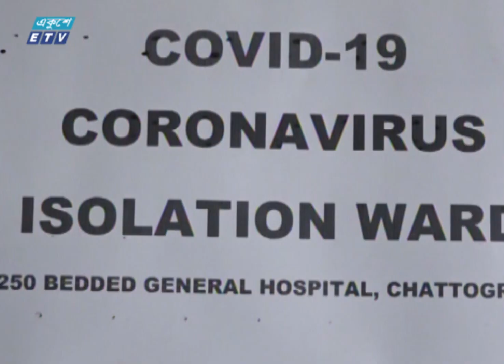করোনায় একদিনে আরো ৩৫ জনের মৃত্যু, বয়স্কদের সুরক্ষায় বিশেষ দৃষ্টি দেয়ার আহ্বান | ETV News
করোনায় একদিনে ৩৫ জনের মৃত্যু হয়েছে। আক্রান্ত দুই হাজার চারশ’ ২৩জন। এ নিয়ে আক্রান্তের সংখ্যা ছাড়ালো ৫৭ হাজার আর মৃত্যু ৭৮১। সুস্থ হয়েছেন ৫৭১জন। পরিবারের বয়স্কদের সুরক্ষায় বিশেষ দৃষ্টি দেয়ার নির্দেশনা দেয়া হয় স্বাস্থ্য অধিদপ্তরের বুলেটিন থেকে। রিপোর্টে আরো জানাচ্ছেন আকবর হোসেন সুমন।

২০০০ সালের ১৪ই এপ্রিল এটি সম্প্রচার কার্যক্রম শুরু করে। টিভি চ্যানেলটির খবরে নতুনত্ব ও অভিনবত্ব থাকার কারণে দর্শকদের কাছে বিপুল জনপ্রিয়তা লাভ করে। দেশ বিদেশের সর্বশেষ খবর, নাটক, সিনেমা, ডকুমেন্টারিসহ নানা খবর ও বিনোদনমূলক অনুষ্ঠান প্রচারিত হয় একুশে টেলিভিশনে।